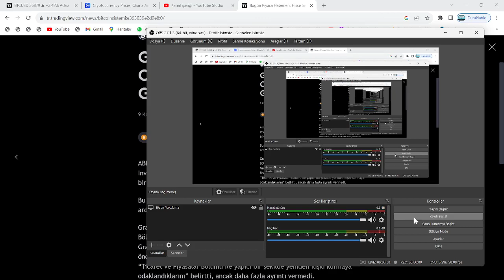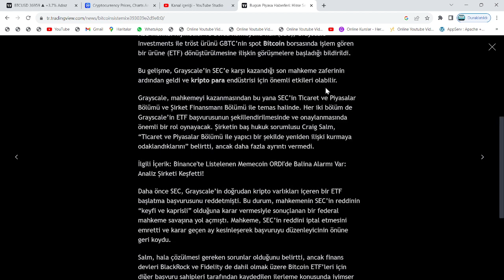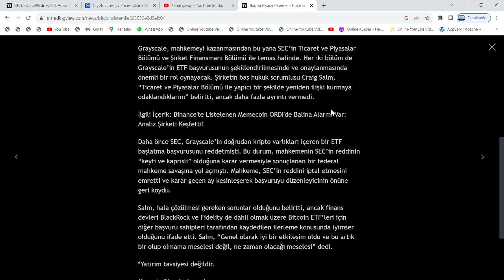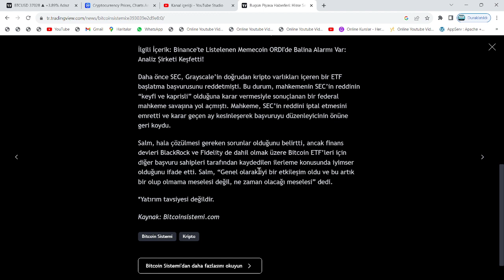ABD MAHKEMESİNDEN EMİR GELDİ; SEC, "TAMAM" DEDİ🚀BTC, XRP, SHİBA VE BU ALTCOİNLER; BUGÜN ZENGİN EDER🔥